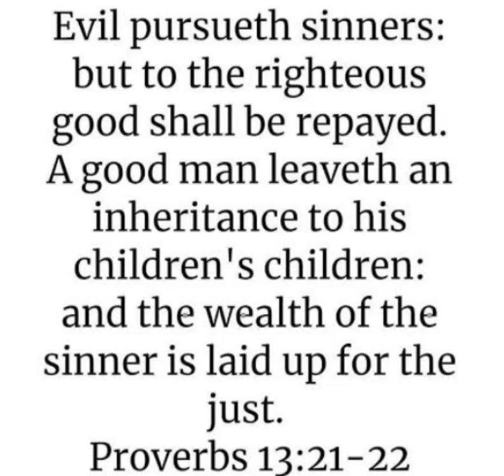Evil pursueth sinners